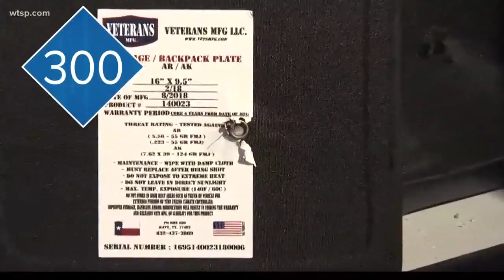Bulletproof backpack sales have gone up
The company that makes them says it has sold 300 in the past month. Walgreens is planning to close 200 stores to cut costs. And eating poultry instead of red meat may cut breast cancer risks sharply.